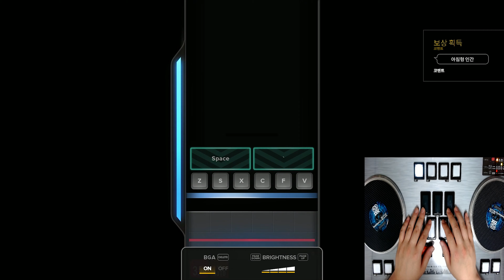DJMAX RESPECT V "Child of Night" 6B SC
★ Title: Child of Night
★ Composed: GOTH
★ Visualized by: Gunzo